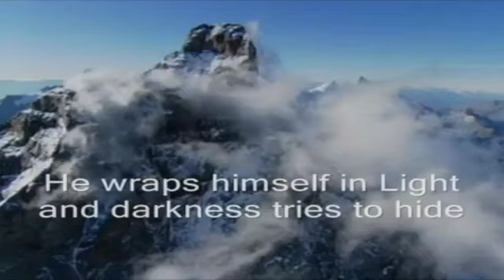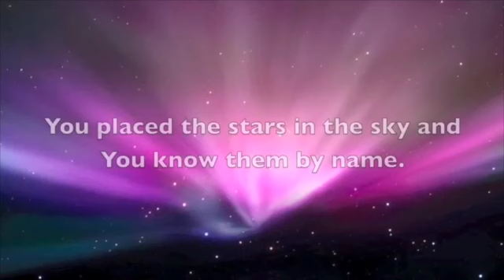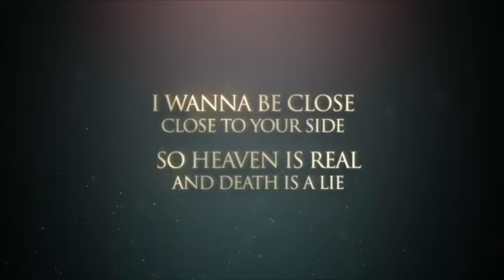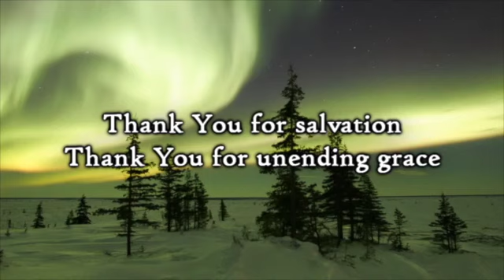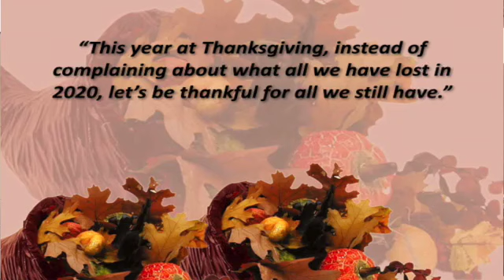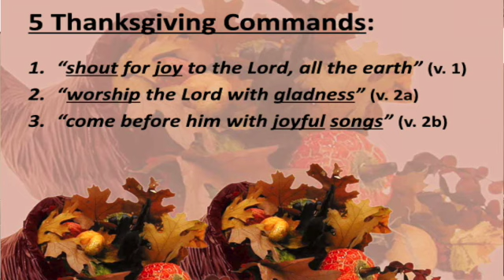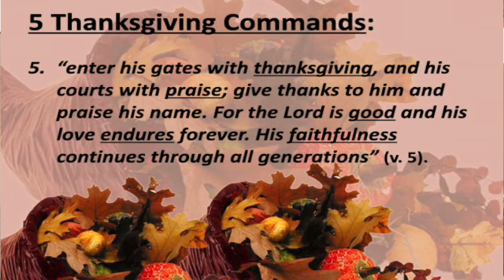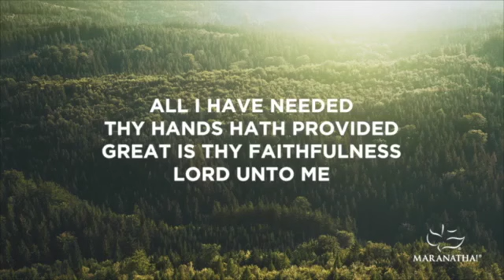Enter With Thanksgiving - Psalm 100:1-5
Pastor Kevin Riggs preaches on Five Thanksgiving Commands.